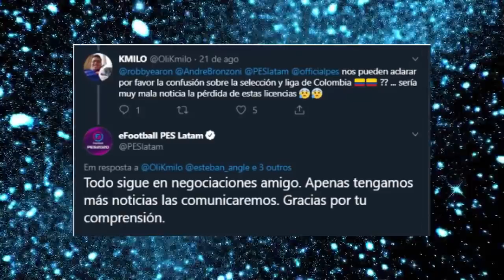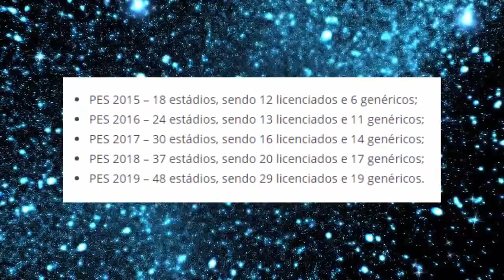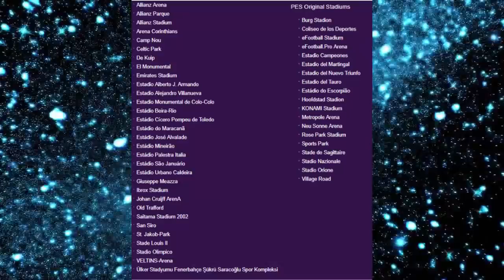PES 2020 - MAIS NOVIDADES INSANAS DA GAMESCOM + VERSÃO MOBILE !!!